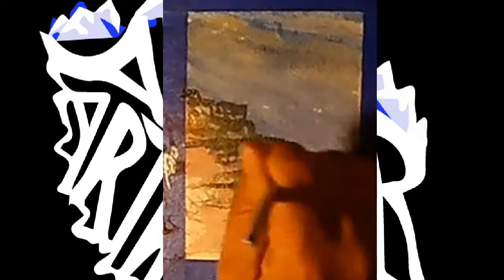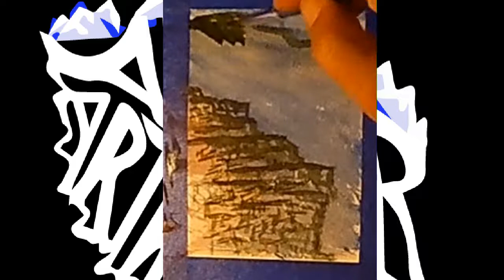cliffsAndhills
10 min
Made with Flowblade 0.14.0
Mint Linux 18 Sylvia

Audio Made in Heron, Mt
   - downloadable from Etsy
Video Made in Heron, Mt

uploaded in 720 HD/5000 kbs- but youtube processes them, so?
16:9

3 of (4) Cliffs And Hills - To Persist

There's a learning curve for making these videos.  I'm finding it hard at this point learning how to make a smaller file, (this one was 400 mb and took an hour and a half to render) since it takes minutes upon minutes to make/render one video...  Kind of hard to play around with that, when one has to find something else to do for an hour.  I need to write down what I do.

If you give me a minute, i'll rerender the Moose jawin' on the creek, perhaps after I've finished the fourth render.  Then one can probably see it a lot better.  Bear with me while I make the changes.

So ya this is the third video I did of these 4.  I hope you enjoy it!!
I started out making a landscape picture then turned into something else.

-=Victor